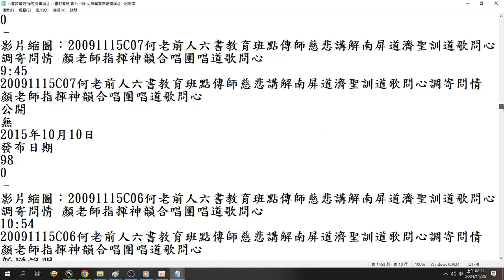網址 影片目錄 此檔案在雲端硬碟的網址 錄製 2024 11 25 08 30 42 415